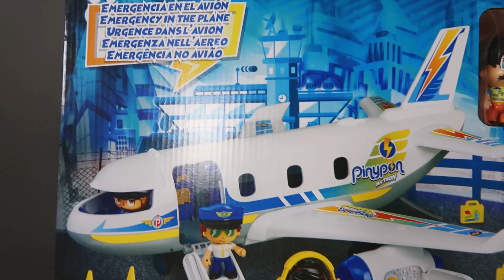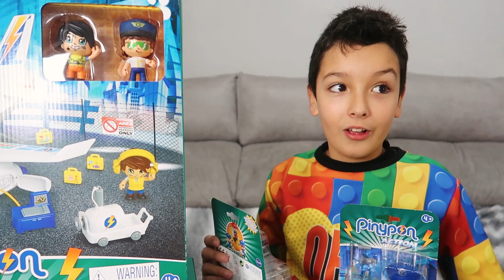REACCIÓN de MI MADRE a Mis NOTAS del COLEGIO SUSPENSAS 😱BROMA PESADA a MI MAMÁ se ENFADA Y LLORA 😡😢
Reacción de mi MADRE a mis NOTAS del colegio con SUSPENSOS Broma Muy Pesada a mi Mamá se enfada y llora al reaccionar.
¡¡Hola NENOS!!

Soy Neno y tengo una hermanita que se llama Mía a la que me encanta hacer reír.

Junto a ella y a mis padres Pablo y Tamara, descubrimos muchos Juguetes , Cromos, Sobres Sorpresas, Parques Temáticos.. Y también hacemos RETOS y os contamos nuestras Aventuras y vida diaria en forma de Vlogs.

Eso sí, a veces oigo unas vocecillas que me intentan convencer de que me porte MAL... ¡o BIEN! ¡¡Y me lián!"